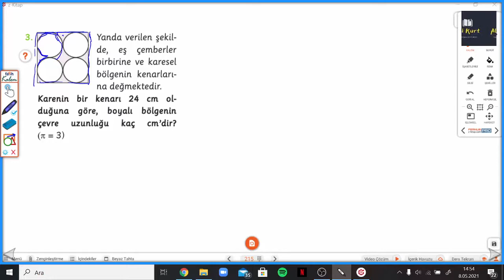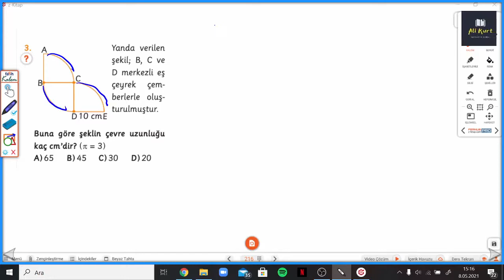3 Ü 1 YERDE S.215-216 ÇEMBER UZUNLUĞU VE ÇEMBER YAYININ UZUNLUĞU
3 ü 1 Yerde 7. Sınıf ÇEMBER UZUNLUĞU VE ÇEMBER YAYININ UZUNLUĞU ile devam ediyoruz. Arı 3 ü 1 Yerde soru bankasının ayrıntılı bir şekilde bulabileceğiniz, takıldığınız yerde yorumlarda soru sorabileceğiniz ve cevaplarını bulabileceğiniz bir kanaldır. Arı yayınlarının katkılarıyla 3 ü 1 Yerde Matematik Keyfi Soru Bankasının çözümleri bu kanalda sizlerle beraber olacaktır. Yeni soru çözümleri için takipte kalın... Diğer videolarımız için aşağıdaki linkten Youtube Kanalımı ziyaret edebilirsiniz.